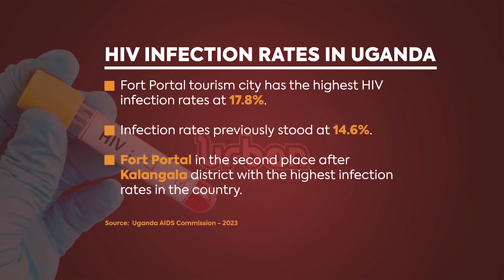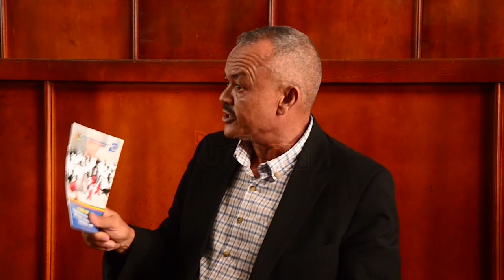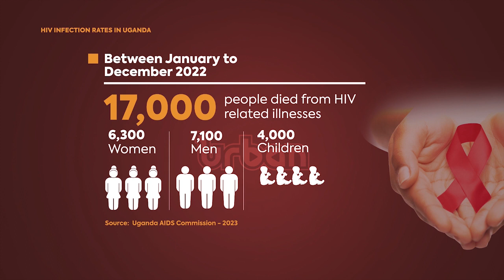Review HIV message, Tooro kingdom